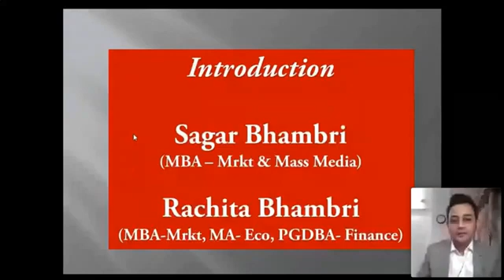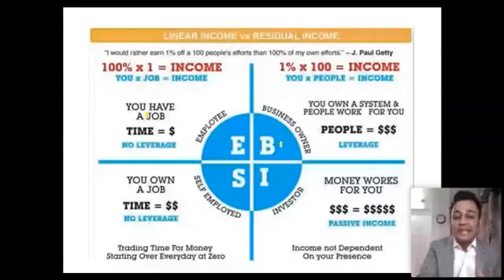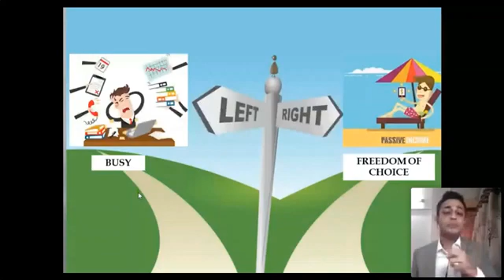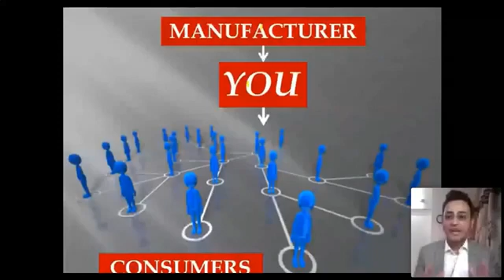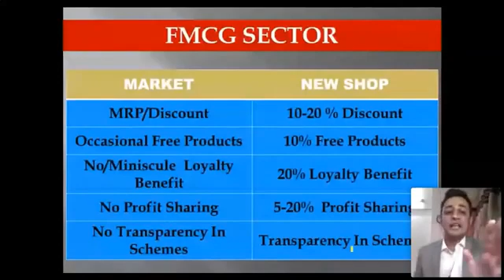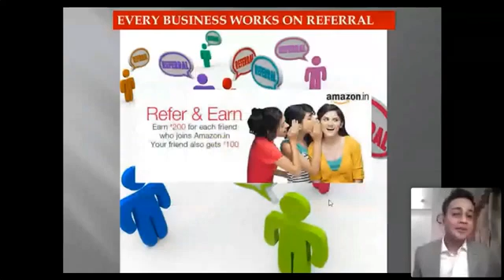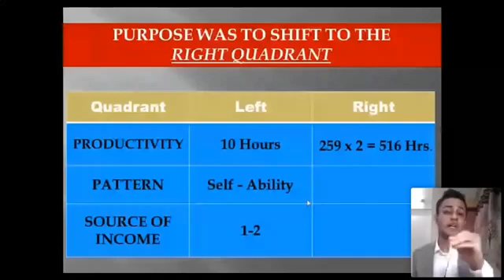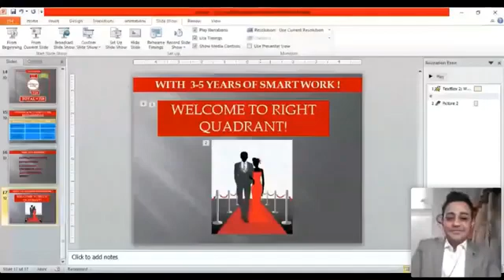WT CEO Presentation by DUCD Mr. Sagar and Mrs Rachita Bhamri on Webinar